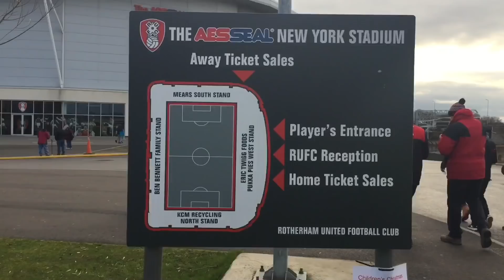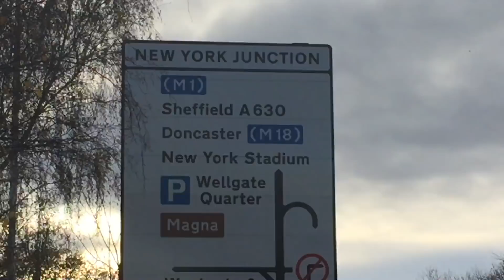We’ve got a semi on| Rotherham vs Plymouth Argyle